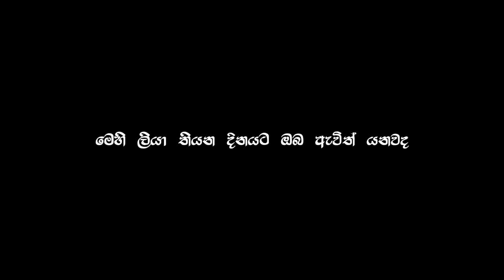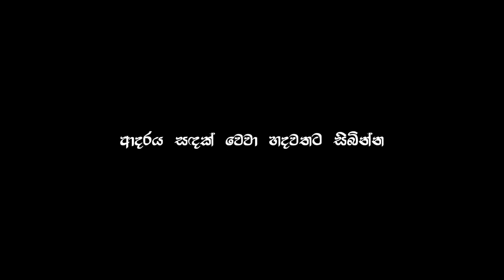තව්තිසා දෙව්ලොව | Lyrics Video | Denuwan Kawushaka Cover Song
ඩේලියා මලෙන් සුවද ගන්න (තව්තිසා දෙව්ලොව ) Cover Song Lyrics Video

HitsNonstopDJ2022Sinhala
djsinhala song remix 2022, 2022 new song sinhala dj, sinhala dj remix nonstop 2022,
Sinhala dj 2022, Sinhala dj nonstop 2021, Dj sinhala song remix 2022, 2021 sinhala dj,
new sinhala song 2021 dj nonstop, new sinhala song 2021 dj, Sinhala song, Sinhala
song dj 2021, dj song sinhala 2020, dj song sinhala, dj sinhala, new sinhala dj song
2021, dj sinhala 2021, new dj sinhala 2021, new sinhala dj 2021, dj song sinhala, new
sinhala song, 2021 dj sinhala song, 2020 sinhala dj song, new sinhala song 2020
nonstop, sinhala dj song nonstop 2019, sinhala dj song remix 2020, sinhala dj song
remix 2021 nonstop, sinhala dj remix 2020, sinhala dj remix nonstop 2020, sinhala dj
remix nonstop 2021, nonstop srilanka 2021, 2021 dj nonstop sinhala, #2021 sinhala
song, sinhala dj nonstop, dj sinhala song remix 2019,# dj nonstop sinhala, 2021 sinhala
dj nonstop, dj nonstop 2021, dj nonstop sinhala, 2021dj, 2021 dj sinhala, sinhala dj,
new dj sinhala 2021, 2021 new dj song remix sinhala, new song sinhala, new dj nonstop
2021 sinhala, new songs 2021 sinhala dj, 2021 new sinhala song dj remix, 2021 new
songs sinhala nonstop, dj nonstop sinhala 2021, new dj song 2021, 2021 aluth sindu,
new dj song 2021 sin hala
sinhala d nonstop old,
sinhala dj nonstop download 2021,
dj nonstop 2021 sinhala mp3 download,
sinhala and hindi dj nonstop,
sinhala hindu tamil dj nonstop
sinhala love dj nonstop
sinhala dj nonstop mp3,
sinhala dj nonstop mp3 download,
sinhala dj nonstop mp3 download 2021,
sinhala dj nonstop mp3 song download,
sinhala dj nonstop mp4 down load,
sinhala old song dj
original sinhala dj nonstop,
sinhala punjabi dj nonstop,
dj sindu
sinhala old songs dj
sri lanka sinhala songs d
dj songs
dj sindu
sri lanka dj beat
dj sinhala
dj rimix sinhala
sinhala new dj nonstop
sinhala new dj songs
dj nonstop sinhala 2021,
dj nonstop 2021,
dj nonstop new
d nonstop bass,
dj nonstop best,
dj nonstop dance,
dj nonstop download,
dj nonstop download mp3,
dj nonstop download jayasrilan ka,
dj nonstop dance mp3 song download,
sinhala dj nonstop,
sinhala dj nonstop new dj song,
dj baila nonstop sinhala,
sinhala best dj nonstop,
new best sinhala dj nonstop,
sinhala dj baila nonstop mp3,
sinhala dj nonstop download jayasrilan ka,
dj nonstop sinhala mp3 download,
ew sinhala dj nonstop video download,
sinhala fast dj nonstop.
sinhala hip hop dj nonstop,
new sinhala dj nonstop sinhala dj nonstop
new sinhala dj remix
sinhala kawadi dj nonstop,
softcraft music, sin hala dj song,sinhala dj nonstop sinhala dj bass,sin hala nonstop
songs,sinhala nonstop mp3,sinhala nonstop dj,sinhala nonstop newsinhala nonstop
audio,sinhala songs newsinhala songs old,sinhala songs mp3
Tags-rmix